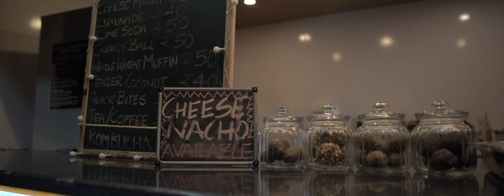Mantra Surf Cafe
Welcome to surfing India, Mantra Surf Club - The Pioneers of Surfing in India and India's first surf club! We offer surfing, kayaking, stand up paddling and many other water sports activities!